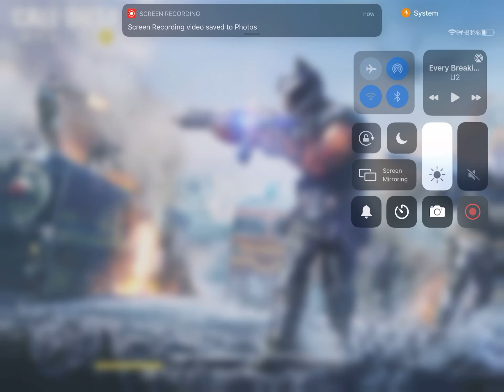Fox chats # 1